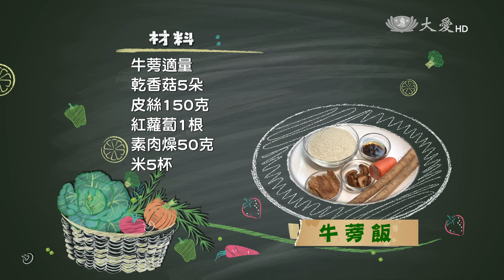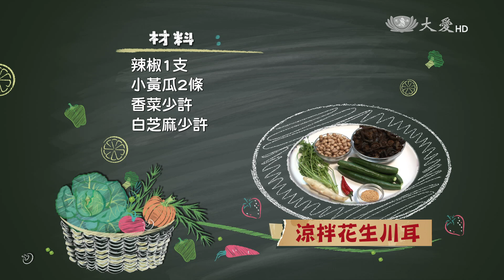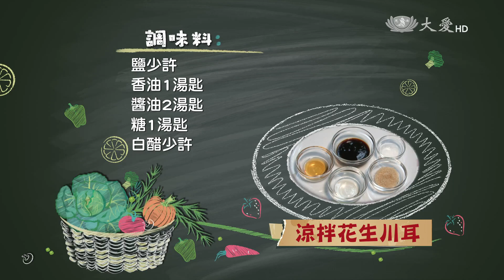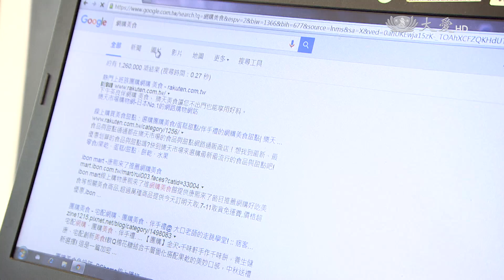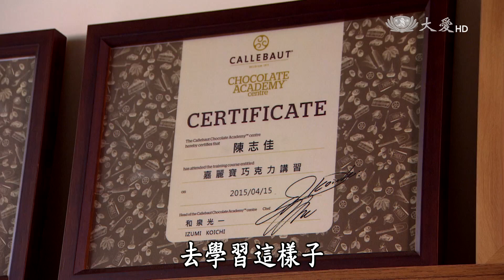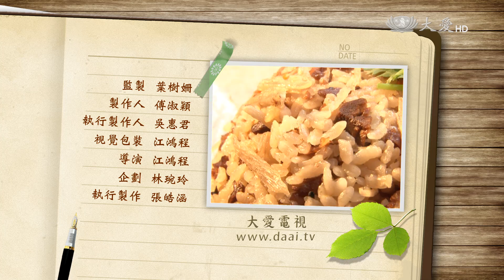【現代心素派】20161103 - 香積料理 - 牛蒡飯&涼拌花生川耳 - 在地好美味 - 午後甜點佳 - 燒果子&甜甜圈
◎ 郭嬌梅師姊．68歲．97年受證．法號：慈梅．早齋

擁有鐵質等多種營養的牛蒡，搭配香菇、皮絲和素肉燥炒香後，再跟米一起煮熟，就成了一道營養滿點的牛蒡飯，而擁有豐富膠質的川耳，加入花生、辣椒等調味料後嘗起來爽口又健康。 家庭幸福美滿的郭嬌梅，在每一次參與志工活動中，不斷的突破自我，讓他是愈做愈歡喜哦。

《 牛蒡飯 》

材  料：牛蒡適量、乾香菇5朵、皮絲150克、紅蘿蔔1根、素肉燥50克、米5杯

調味料：鹽2匙、醬油100cc、胡椒粉3匙

作  法：
1.乾香菇泡軟切絲；皮絲泡軟切碎；牛蒡去皮後刨絲；紅蘿蔔刨絲備用。
2.起油鍋，放入香菇爆香，再放入皮絲、紅蘿蔔、牛蒡拌炒，接著倒入醬油、素肉燥、鹽、胡椒粉炒至入味後，倒入電鍋中，再放入5杯米和5杯水，外鍋放1.5杯的水，煮熟即可。

《 涼拌花生川耳 》

材  料：川耳300克、熟花生100克、薑10克、辣椒1支、小黃瓜2條、香菜少許、白芝麻少許

調味料：鹽少許、香油1湯匙、醬油2湯匙、糖1湯匙、白醋少許

作法：
1.薑、香菜、辣椒切末。
2.將川耳燙過後，撈起泡冷水備用。
3.小黃瓜切滾刀塊，加少許鹽軟化後，瀝乾水分，接著再拌入川耳、熟花生，以及其餘調味料和辣椒、薑末攪拌均勻。
4.最後再用香菜、白芝麻點綴即可。

《 在地好美味 - 午後甜點佳 - 燒果子&甜甜圈 》

這家位在台中東區永明街上的甜點店，開業已經五年了，從網路販售起家，老闆是一位30出頭的七年級生，他為了呈現道地的日式風味，選用來自日本的食材。這沒有添加香精和防腐劑，只用最道地的原物料，所做出來的日式點心，外觀雖然樸實，裡頭卻有著阿佳老闆對甜點那份最真摯的心。